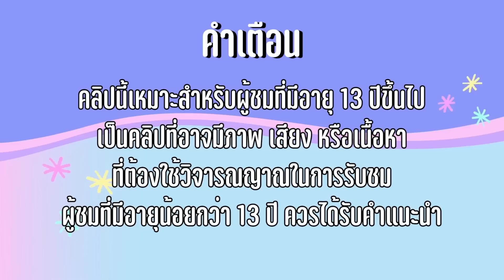แอบหลับ ง่วงตอนเรียน ทำไงดี? วีธีแก้ง่วง โรงเรียนหรรษา | ใยบัว Fun Family